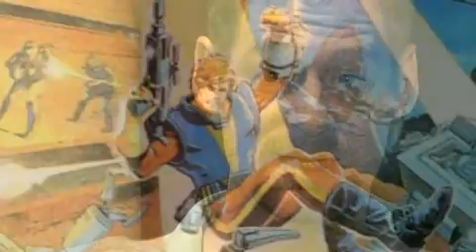Bionic Commando World Premiere: Announcement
Bionic Commando World Premiere: Announcement, Gamespot. Bionic Commando is developed by GRIN for Xbox 360, Playstation 3 and PC.